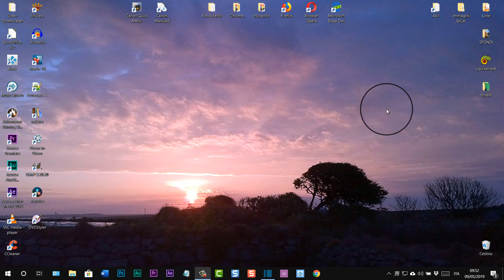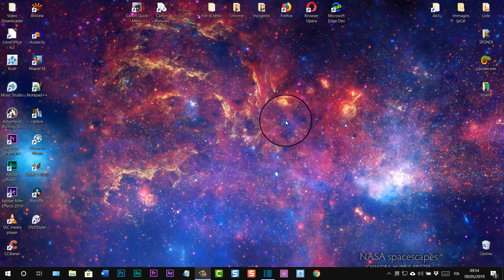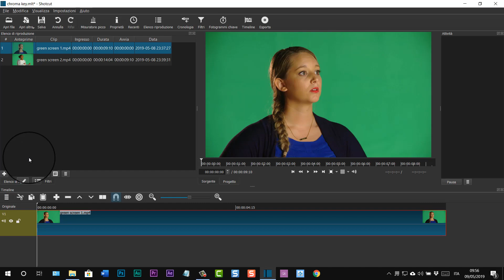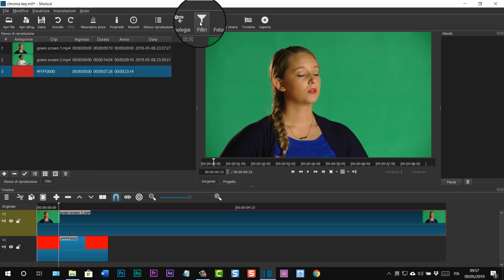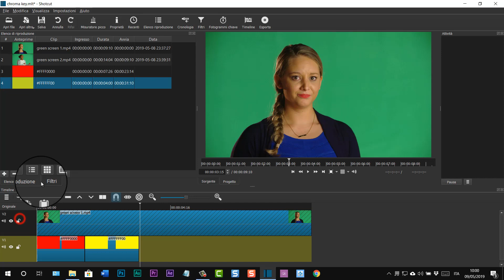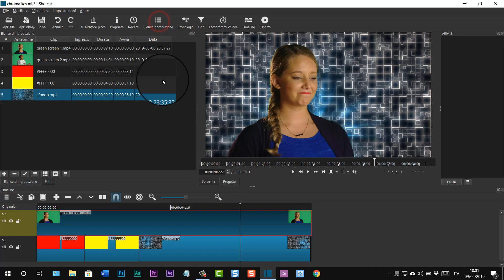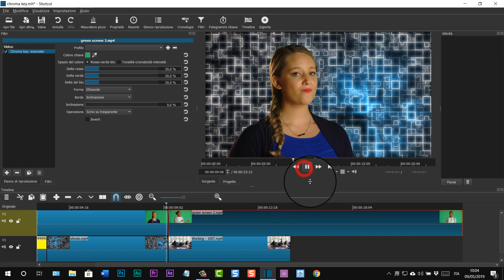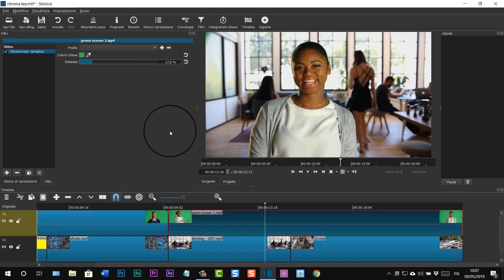Chroma Key di Shotcut per cambiare lo sfondo ai video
Guida per modificare lo sfondo dei video con l'effetto Chroma Key di Shotcut altrimenti chiamato anche green screen o blue screen.
Shotcut è gratuito per Windows, MacOSX e LInux e può essere scaricato e installato da questa pagina
La guida testuale può essere consultata in questo post